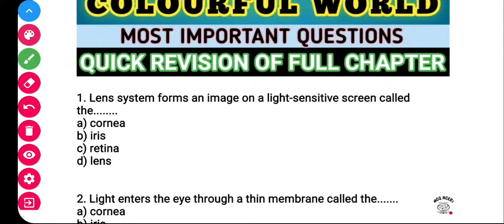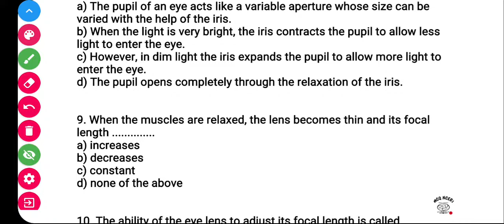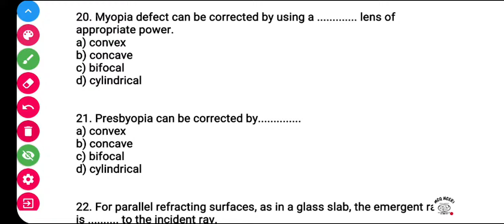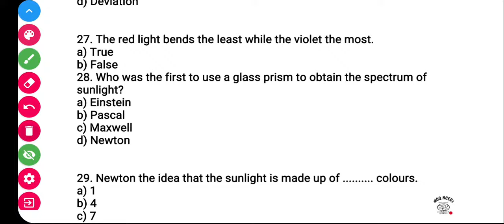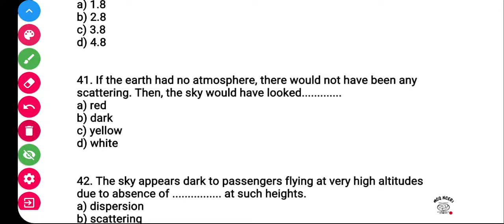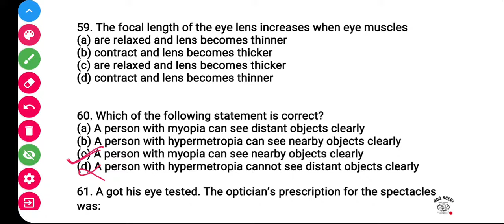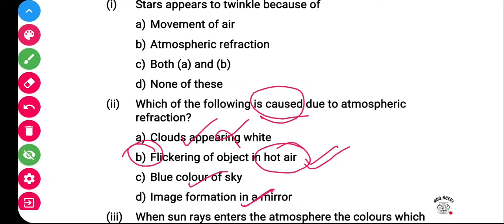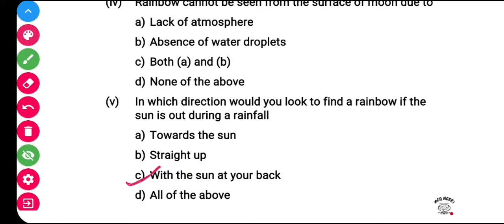Best MCQ Class 10 Human Eye And The Colourful World || CLASS 10 NCERT || CBSE MCQ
BEST MCQs OF NCERT FOR BOARD EXAM AND COMPETITIVE EXAMS

. Most important MCQ of Human Eye and the Colourful World important for Term 1 Exams.

Best MCQ Class 10 Human Eye And The Colourful World || CLASS 10 NCERT || Term 1 MCQ

human eye and colourful world class 10 mcq with answers
case study question human eye
case study
mcq class 10 science
mcq of eye
eye mcq questions
eye mcq for competitive exams
mcq class 10 colourful world
class 10 mcq science
class 10 human eye and colourful world mcq